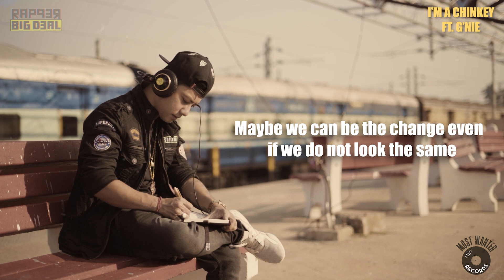Rapper Big Deal ft G'nie - I'm A Chinkey | Lyric Visualiser Video | Prod by Big Deal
Watch  "I'm A Chinkey ft  G'nie" from the debut album "Samir Rishu Mohanty".

Produced, Written, Mixed - Rapper Big Deal

Hook:
I'm a chinky(repeats)

Verse 1:
Mujhe kabhi bole chinky, aur kabhi bole momo/
Aaj kal bole corona, soche ati na mujhe hindi/
Abe bure nazar wale apne aankhon ko khol ke/
Phir sach ko dekh ke, khed ke aasun mein apne paapon ko dhole/
Oh! So all of us look the same?
So, if I steal your girl then you won’t know who to blame/
I love hindustan, mera pride aur meri jaan/
But no one gives a damn about floods up in Assam/
I know they getting hard assuming our girls are easy/
& you'll never see this face in a movie or in your TV huh
There is Generational Racism in their DNA/
People want their freedom, they screaming “Hume Jeene De”/
A prisoner in my home/
Ye soch kaise badlegi jab siksha mein he khot/
Ye jhad se sada hua system ka he dosh/
I know that you know that I know that we know…

Chorus:
I’m a Chinky

Verse 2:
Mein paida kaha hua, wo nahi tha mera choice/
Mera chehra lage bura? wo nahi tha mera choice/
Rago mein behta khoon, sharir mein rehta rooh,
You are me, I am you, bas wahi he mera choice/
Look I’m tired of this game, always looking for who to blame/
Maybe we can be the change even if we do not look the same/
Choti aankh, chota naak, aur ye saare chotey baat/
ko mitake aaj milate hum dono ke bade heart(haath)/
Respecting every girl in the world, that should come easy/
And I guess I'm gonna look devastatingly good on TV yeah,
Replace the hate with Unity in our DNA/
Bojh hategi seene se, aakhir mein ek saath Jiyenge/
7 sisters and a bro/
Par yeh mat bhulo ki there are 29 more/
Bharat Parivar 134 crores/

Speak:
For a change, let this word empower us and be a reminder, instead of demean us.

Chorus:
I’m a Chinky

G'nie:
A Chinese lookin Indian
that raps like an american
A black white brown yellow man
Im a fucking chameleon
Blend in or stand out Im resilient
Indian but a global citizen
A woke millenial A poet speaking to the souls of listeners  like a psychic medium
I shoot for the moon like the lovable villain and his obedient yellow minions
G’nie is a genius
Identity politicians hate this brilliance captivating all their women and children
Im getting views by the million
Unify the youth plant a seed in em
Long arm yeah Im Reaching em across devides of race and religion and Im healing them